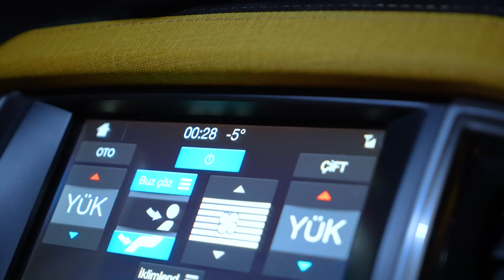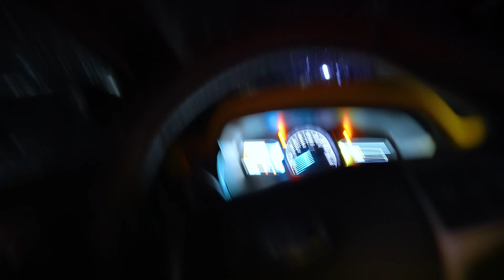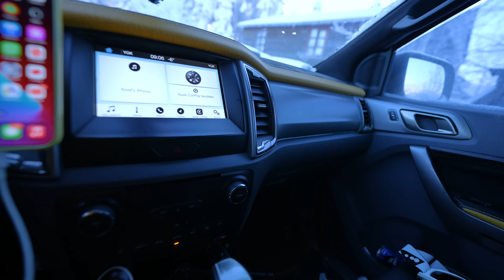3 HARFLİ OFF ROAD! ( REXX İÇİNDE BİR GECE )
Herkse merhaba ben Kosif! Bugün Sinekli yaylasında @AKINCILAREXTREME ile tam gaz devam Off Road'a! Bir önceki videomuz olan Gece Gündüz Off Road'da vardığımız sinekli yaylasını ilk önce sizler için gösteriyorum. Arabamız Rexx'in içinde dosyalarımızı aktarıyoruz ardından harikulade Adana Köfte yemek için içeriye giriyor ve afiyetle yiyoruz. Ardından kalabalık olmamız sebebiyle gruplara ayrılıyoruz ve farklı bir yayla evine, yoğun kar yağışı altında 7 off road aracı varıyoruz. Önce size küçükte olsa yayla evini gezdiriyorum. Ardından Mustafa ve Enes ile birlikte karanlıkta etrafımızdaki yayla evlerini geziyoruz. Ayı, domuz ve ceylanların en çok bulunduğu bölgeymiş burası olduğu için ürkmedik değil. Ardından Rexx'in içinde bir gece geçirip sabahında Rexx'in içinde uyanıyorum. Daha sonra sabah çalışmaya off road araçlarımızın çalışmasını bekliyoruz. Ve 2,5 saat sonra gece geldiğimiz yaylaya tekrar dönüp güzelce kahvaltımızı yapıyoruz. Yine çok ama çok eğlenceli, komik, Rexx'in konuştuğu, heyecan ve aksiyon dolu Kosif Road videosu sizlerle. İyi seyirler.